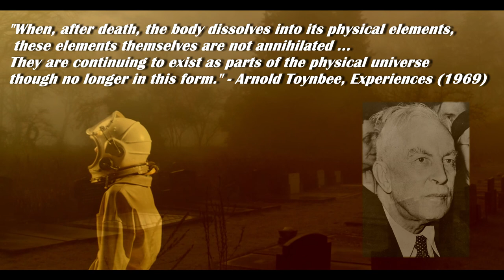PlanetJupiter.mov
This video is made of linoleum and glue.